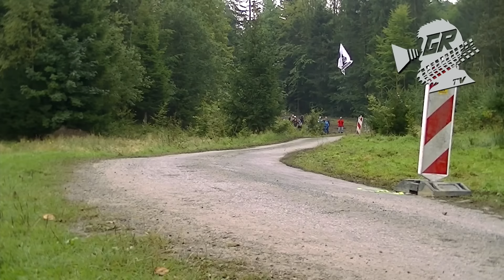Historyczny Rajdowy Puchar Polski 2016 | Highlights (Historic Rally Car) by GRB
video: Cubson

Historyczny Rajdowy Puchar Polski 2016 - wybrane rundy (Rajd Mikołowsko-Żorski, Rajd Festiwalowy, Rajd Wisły, Rajd Dolnośląski) by Grupa Rajdowa "Brodacz"